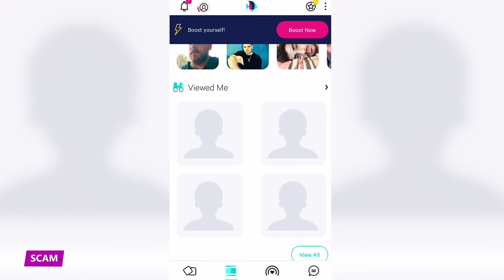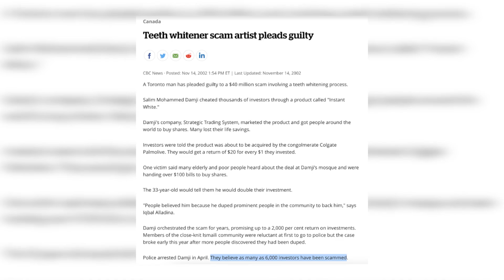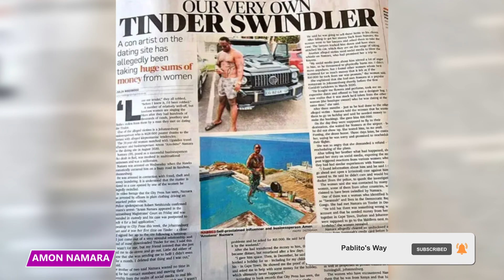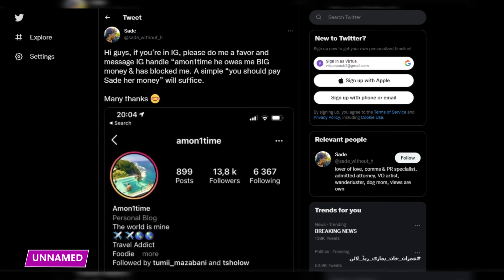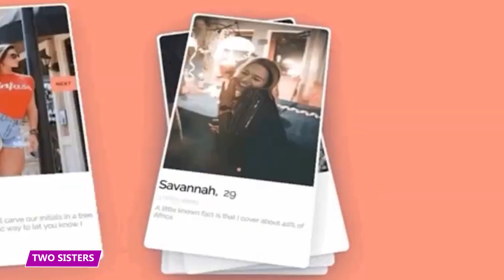The Worst Tinder Swindlers You DON’T Want to Meet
Who are some of the worst romance scammers who copied the Tinder Swindler?! Find out in this video!

5 - Brazilian Tinder Swindler
He stole the hearts and savings of seven women via Tinder.  Then he led the police on a high-speed chase through the streets of São Paolo, Brazil in September 2022! But no one expected it to end the way it did.

4 - Canadian Tinder Swindler
Salim Damji is a scammer extraordinaire and he found a new way to make a quick buck. He started romancing women in the Greater Toronto Area, and you guessed it, he convinced them to lend him money! Danji became the leader of a romance and investment Ponzi scheme that cost his 20 victims $1.2 million.

3 - Aussie Tinder Swindler
Grant Greentree scammed multiple women out of thousands of dollars through online dating platforms. He was on a roll in Australia, until he was exposed by none other than his daughter.

2 - South African Tinder Swindler
In 2022, Amon Namara conned at least three women in South Africa out of their money.  Of course, he found his victims through Tinder, which earned him the easy nickname “The South African Tinder Swindler” in the news.

1 - Tinder Swindler Stoppers
We’re about to do a 180 right now. Instead of focusing on the Tinder swindlers, we’re going to discuss a couple of girls who busted a Tinder Swindler! Two sisters from New Zealand, Emma and Sarah Ferris, teamed up to stop a Tinder Swindler from stealing $300,000 dollars from Emma!  Well, sort of.